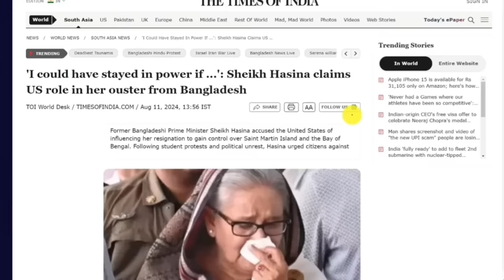भारत से दाना पानी बंद होते ही घुटनों पर आया बांग्लादेश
Amidst ongoing unrest in Bangladesh, trade between India and Bangladesh remained suspended